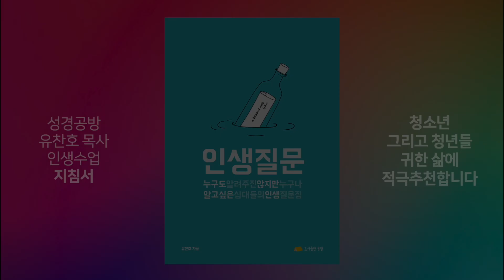하나님께서 시험들게 하는 인생의 공통점 l 유찬호 목사 l 사사기 강해 l 사사기 3장 1절 - 3절 l 성경공방 l SUB l ROMANS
■ 성경공방 유찬호 목사 청소년, 청년을 위한 십계명 이야기
■ 2022년 가을신간 안내
■ 세상에 복이 될 귀한 청춘들에게 추천합니다!

핀이 뽑히는
인생은 복되다

■ 설교 : 유찬호 목사
■ 등대글로벌스쿨 교목, 도서출판 동행 대표, 조선선교역사연구소장, (저서 : 채움물리학, 인생질문, 슬기로운 인생수업, Life Lessons 등)

■ 사용된 배경음악은 원네임​ 성경공방자작곡 입니다.